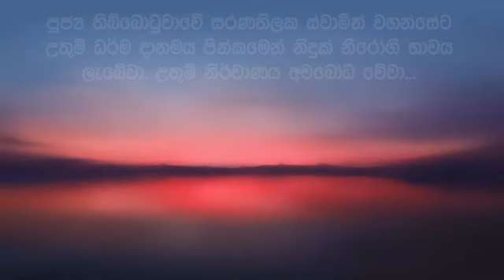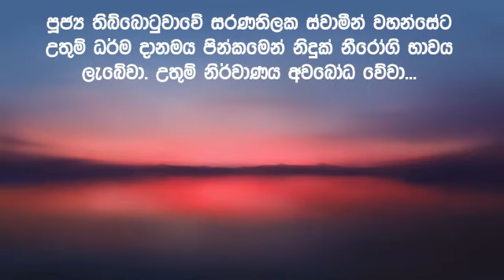සදහම් දැනුමට අත්වැල 79 | පුජ්‍ය තිබ්බොටුවාවේ සරණතිලක ස්වාමීන් වහන්සේ